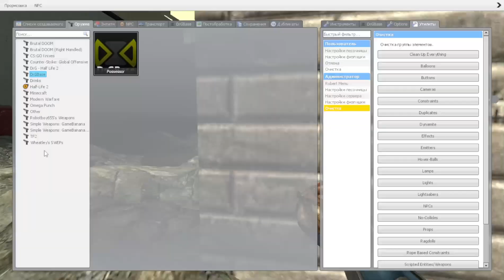OBUNGA 150 / Garry’s Mod NEXTBOT